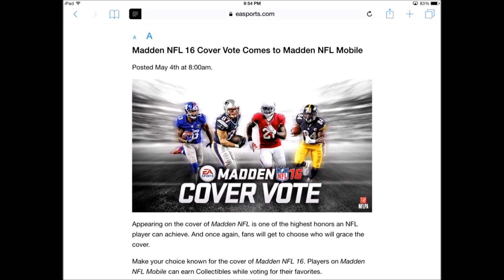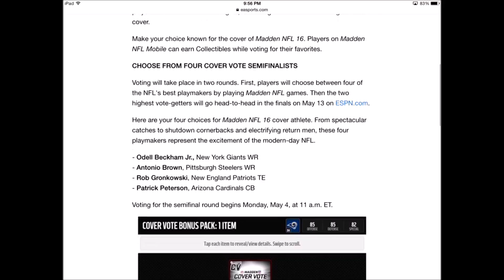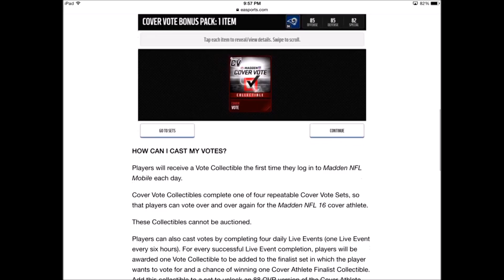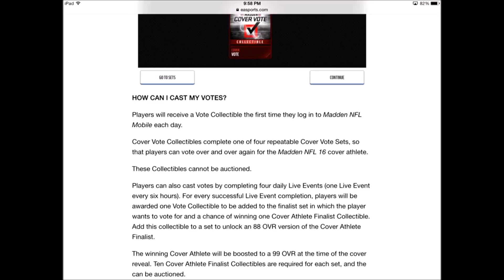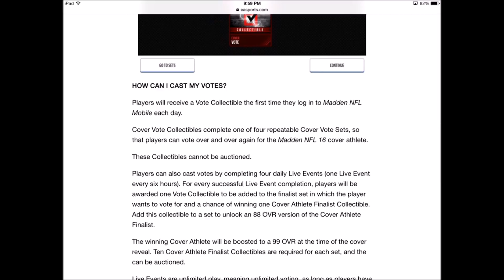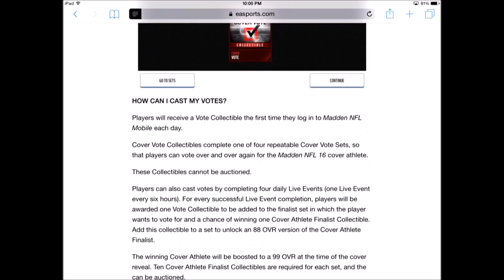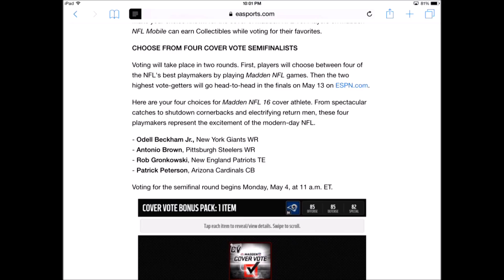Madden Mobile Cover Vote Content Breakdown!!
Want to Learn how to get FREE Madden Cash!! 100% legit

Thanks